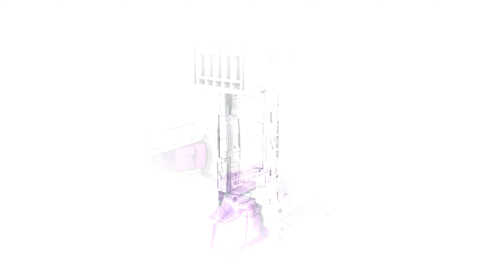Transformers Legacy Stunticons to Menasor Transformation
The How to, step by step detailed transformation of Stunticons
Transformers Legacy Transformation
Transforming Transformer ​Toys 3.T Episode 230A

Chapters:
Intro
0:00   Intro
0:18   Transformers Decepticon DRAGSTRIP Legacy Transformation
0:49  Decepticon Wildrider Transformers Legacy
2:42  Robot Mode SHADOWSTRIP Transformers Legacy
4:00 Transformers Legacy Decepticon Motormaster Transformation
7:27 Decepticon Dead End Transformers Legacy Transformation
10:40 Transformers Legacy Menasor Transformation
33:26   Like, Follow, Subscribe, Share
33:33   Episode Preview and End Credits